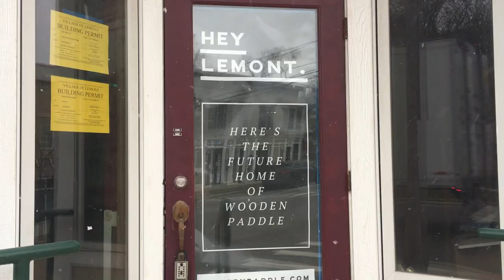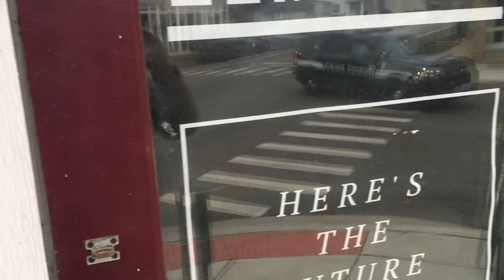Wooden Paddle | 2018 Pizza Today's Young Entrepreneur(s) of the Year!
This video is about why Jonathan and Brianna should be Pizza Today's Young Entreprenuer (couple) of the year!

Link to our wedding catering video...